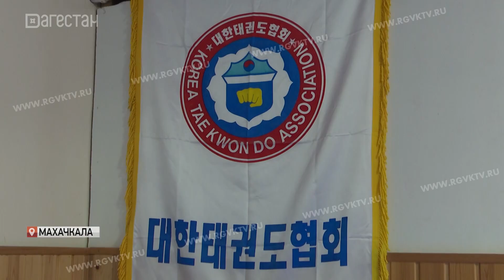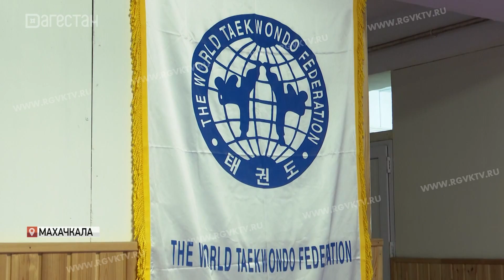Паратхэквондисты Дагестана готовятся к чемпионату мира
Телеканал РГВК Дагестан, сюжет Д.Шугом
Тем временем в секции тхэквондо спортивной школы дзюдо Джафарова завершают подготовку к Чемпионату мира паратхэквондисты Дагестана.